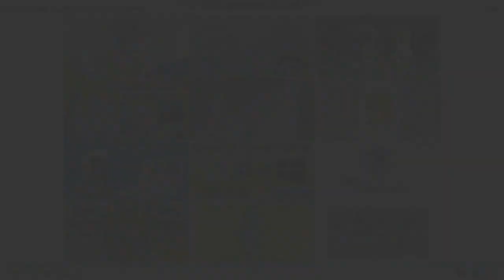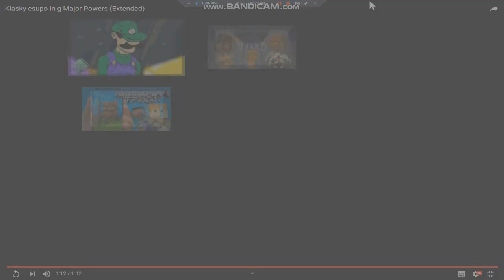Klasky Csupo G Major Power Extended Squared